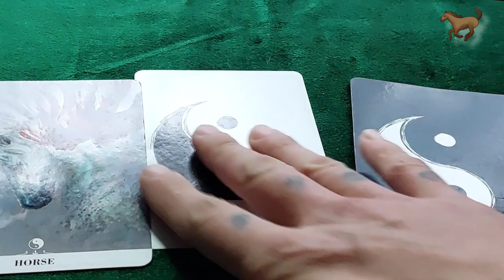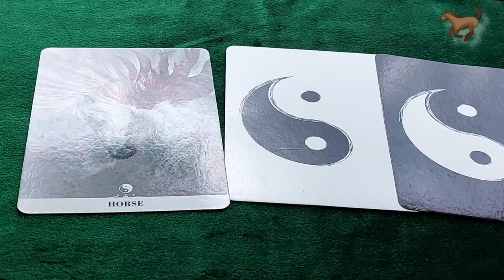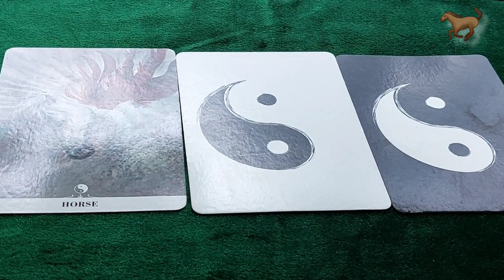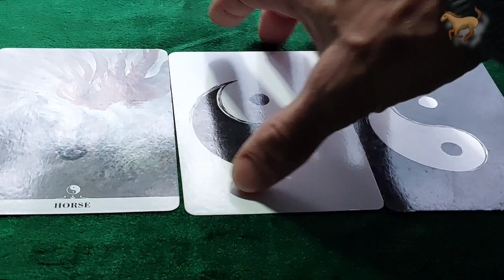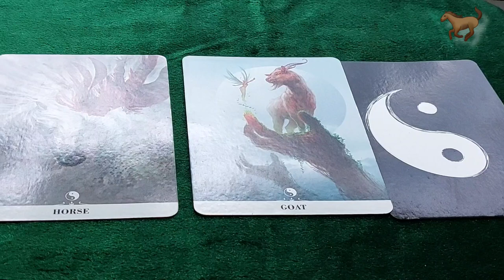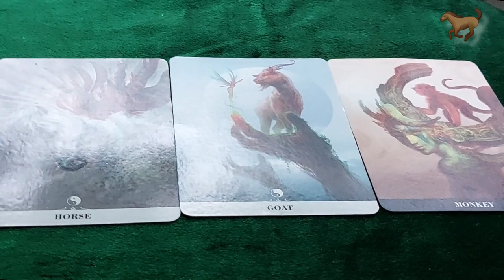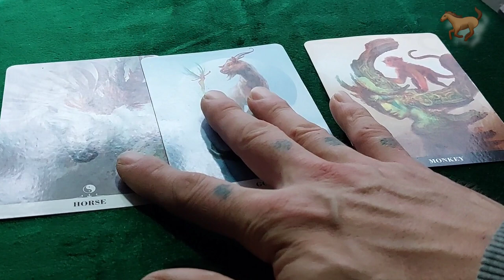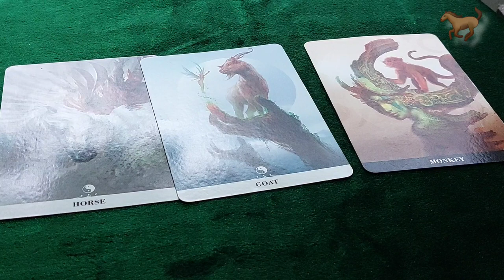🐎 Keep moving foward Horse people, things are looking up! 🐴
Footage for this video is from free non copywrite stock footage.
Artwork from Google and not owned or associated with this channel.